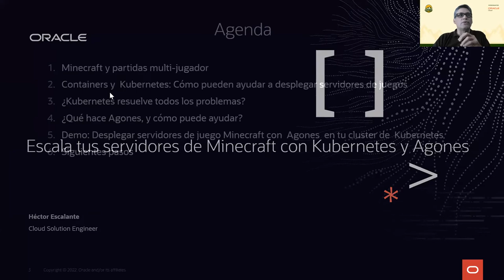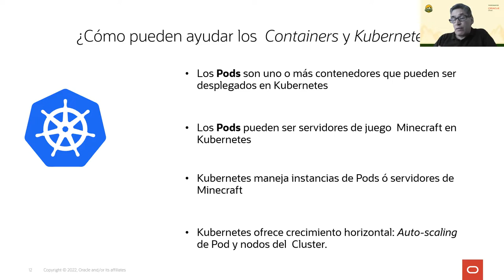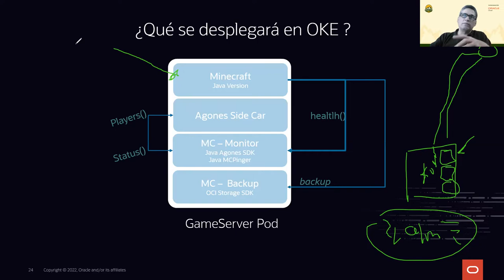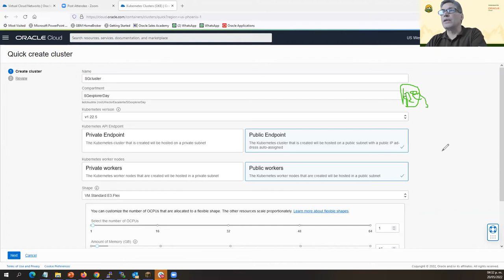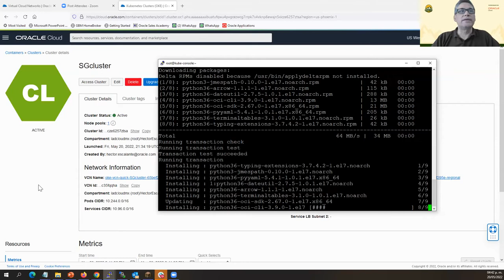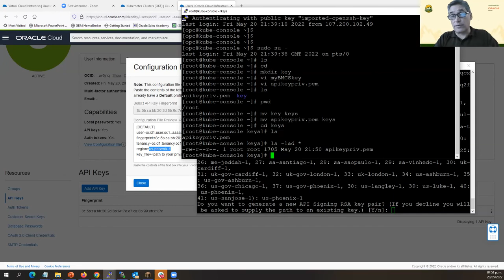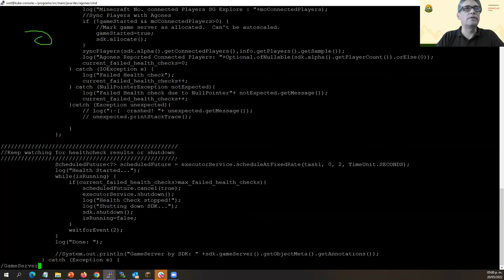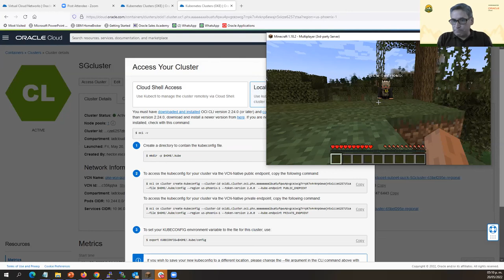SGExplorerDay 05.22 - Escalas tus servidores de Minecraft con Kubernetes y Agones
Potencializa la solución de Kubernetes en Oracle OCI (OKE), extendiéndola a una amplia gama de soluciones, incluso al mundo de los juegos en línea.